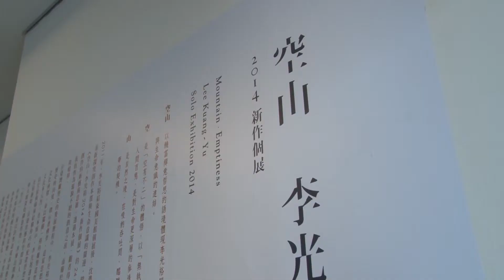非池中藝術網 | 藝文直擊─ 采泥藝術：【空山─李光裕2014新作個展】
繼2011年國美館大型個展《空身幻影》之後，暌違三年，臺灣知名雕塑大師李光裕將於采泥藝術舉辦《空山－李光裕2014新作個展》，預計將展出近24件全新作品。「空山」一詞，是李光裕對於佛學「空有不二」的體悟。或許人生無常，不許著相，以無執的態度面對人間百態，是對生命有更深層的參透。對於創作，李光裕跳脫過去目的導向的「唯物性」，而任憑自我悟性成為源源不絕的創意之流，以「不設限」重新定義自身創作的內涵與定義。

李光裕這次重新詮釋自己所擅長的「身體」議題，透過不同的造形與空間結構表現，呈現不同過往的雕塑語彙，以示個人藝術創作的新紀元。在新作《飛來》與《合璧》中，簡單的男女相擁動作，李光裕將「圓渾」與「扁平」兩種造形交互使用，讓任何動作或姿態，合乎運動原理而更貼近人體結構的運動狀態。《忘醉》則將荷葉以擬人化的手法，重新賦予身形詮釋的可能。除了造形的改變，這些作品亦表現不同於過去的厚實而越發輕盈，是象徵藝術家在自我超脫後重獲自由的輕鬆自在，幻化為更為鮮活的造形。美的意識即是生存意識，李光裕的新作蘊含著個人對於世界宇宙詮釋的改變，呼應藝術家對於人生的全新參照與體悟。

此次個展，采泥藝術特別邀請到國內知名策展人林宏璋、知名建築師暨交大建築研究所所長龔書章、知名廣告人黃文博，造形美學大師蘇宗雄以及新生代藝評家吳樹安為文撰稿。這些文章收錄在即將發行《空山－李光裕2014新作》畫冊當中，希冀透過更多專業眼光來解讀李光裕的雕塑作品，讓李光裕的雕塑藝術向生活擴散並開啟多點連結，賦予讀者更加多元的觀看視角，參悟李光裕博大精深的創作哲理。

2014年，是李光裕六十歲的日子，采泥藝術亦推出「光裕六十」系列展覽活動，以本展為序曲，隨即接續一連串臺灣各地以及大陸北京的巡迴展。此次，采泥藝術亦特別邀請林宏璋、龔書章，以及知名建築師張哲夫將分別與李光裕進行學術性的深度對談，透過藝術與雕塑、建築與雕塑的專業論述，精闢剖析李光裕雕塑藝術的風格書寫與文化本質。

另外，也特別邀請兩位年輕雕塑家楊北辰、談獻華，和李光裕進行一場師生對談，以深入淺出的雕塑語彙，帶領觀者一窺雕塑藝術的巧配哲學。采泥藝術希冀透過各方面精闢的學理交流，賦予觀者多元的觀看視角來探究李光裕作品的深厚底蘊，進而在「空山」一展所蘊藏的禪思哲理之中，瞭解藝術與人生之間相互參照的緊密扣連，積累關乎人生更深刻的省悟。詳細展覽訊息與座談資訊，請洽采泥藝術。